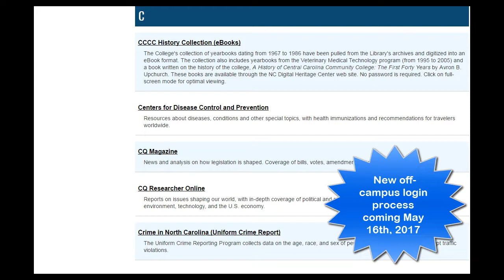New CCCC library off-campus login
The off-campus password is retiring on May 16th, 2017. Starting on this date, users will access library resources from off-campus by logging in through Blackboard. Please contact the library with any questions.